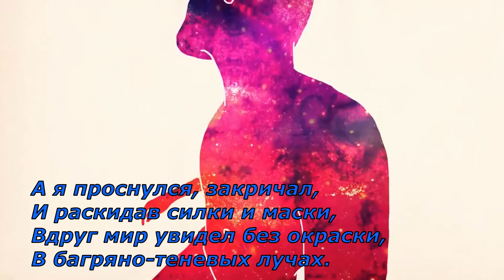Крематорий - Люди-Невидимки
Эпиграф в видео от Натальи Гринч.